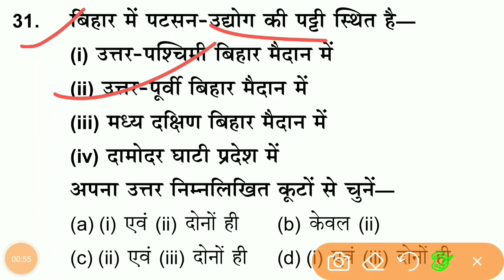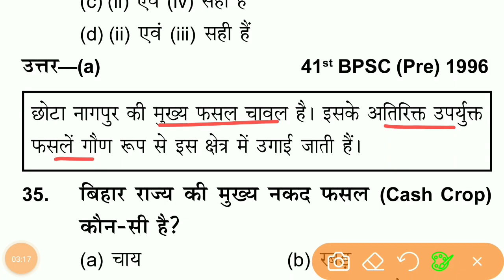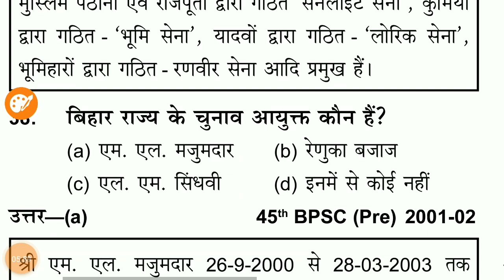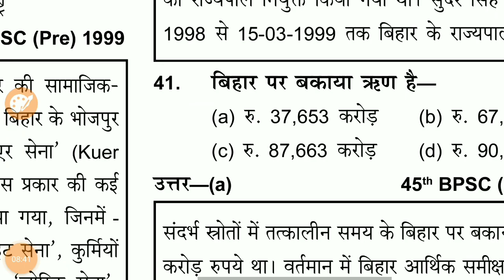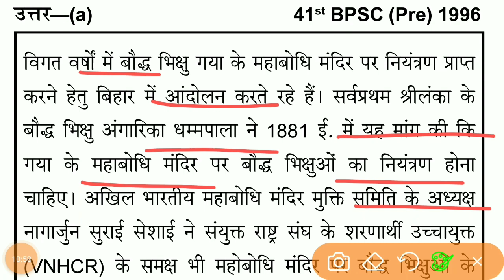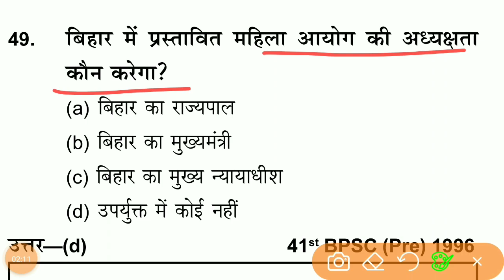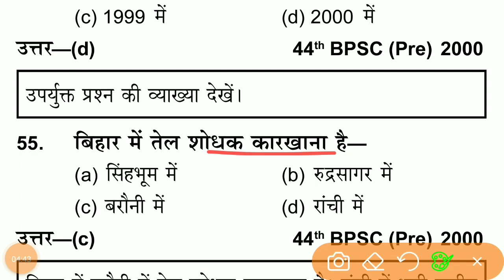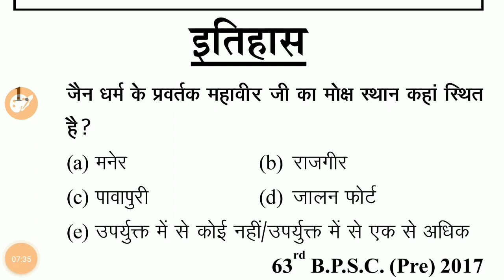BIHAR 2023 - LECTURES 51 - बिहार स्पेशल - कृषि उद्योग एवं विविध - PREVIOUS YEAR QUESTION ANSWER - SI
हमलोग हमेशा से यह प्रयास मे लगे रहते है की education and learning point के प्लेटफार्म पर आप सभी को अपने त्यारी मे कोई कसर ना रह जाये इसीलिए बेहतरीन से बेहतरीन माध्यमो से आप सभी को preparation के स्तर सभी सुविधाएं प्रदान कराये जाने का प्रयास रहता है और इसी प्रयास मे एक प्रयास है, BPSC PREVIOUS YEAR QUESTION ANSWER का सार संग्रह इस सार संग्रह मे प्रत्येक टॉपिक को DISCUSS और साथ ही MCQ Practice कराने का कोसिस है, प्रगति व उन्नति के द्वार तभी खुलते है जब समय-समय पर नवीन विचारों को क्रियान्वित किया जाता है इसी विचार को लेकर Education And Learning Point ने सुरु किया है BPSC PREVIOUS YEAR SANGRAH 1992 to 2023 सार संग्रह के तहत नये युग का प्रारंभ. यह education and learning point का पहल है जो आपके लिए बहुत उपयोगी सिद्ध होगी। तो अंत तक जरूर जुड़ें रहें। अब तक का बेहतरीन संकलन |

Subjects -  BPSC PREVIOUS YEAR QUESTION 1992 से अब तक

@bpsc_previous_30_year_question_paper_ pdf_in_hindi
@बिहारस्पेशल
@बिहारकाभूगोल
@AgricultureIndustry&Miscellaneous
@कृषिउद्योगएवंविविध